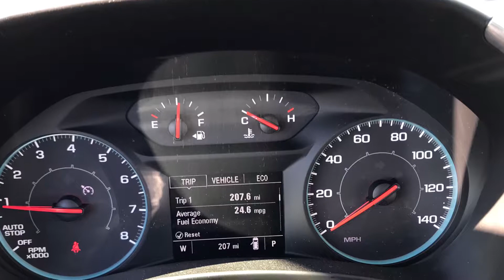2019 Chevrolet Equinox LS Reno, Sparks, Carson City, Fallon, Fernley, Yerington, NV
2019 Chevrolet Equinox LS

Rear Back up Camera
6-Speed Automatic

Nevada.